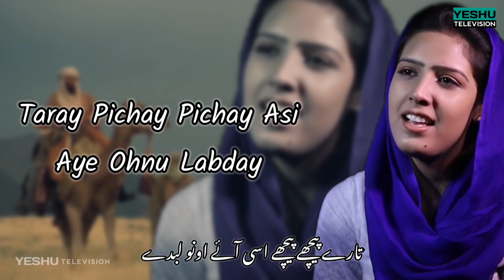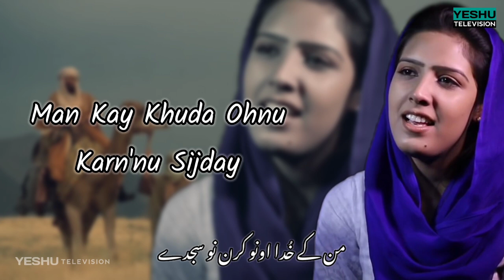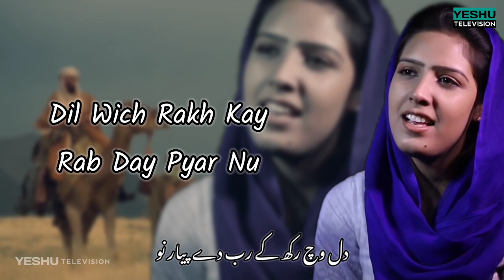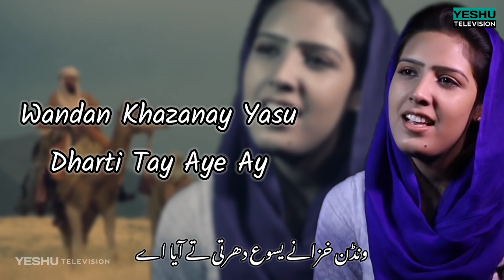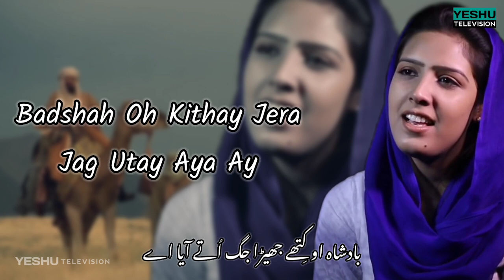Oonta Diya Taliyan Nay (LYRICS) | Sadaf Samuel | Masihi Geet | Yeshu Television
• Song - Oonta Diya Taliyan Nay
• Singer - Sadaf Samuel

• Edited by - Sheraz Gill
• Presented by - Yeshu Television

••LYRICS••

Oonta Diya Taliyan Nay Shore Machaya Ay
اونٹاں دیاں ٹلیاں نے شور مچایا اے
Badshah Oh Kithay Jera Jag Utay Aya Ay
بادشاہ او کِتھے جھیڑا جگ اُتے آیا اے

Taray Pichay Pichay Asi Aye Ohnu Labday
تارے پیچھے پیچھے اسی آئے اونو لبدے
Man Kay Khuda Ohnu Karn'nu Sijday
من کے خُدا اونو کرن نو سجدے
Agay Chal Taray Sanu Rah Dikhlaya Ay
اگے چل تارے سانو راہ دکھلایا اے

Chalay Nay Majusey Kye Yasu Day Didar Nu
چلے نے مجوسی کئی یسوع دے دیدار نو
Dil Wich Rakh Kay Rab Day Pyar Nu
دل وچ رکھ کے رب دے پیار نو
Jana Assa Yasu Kol Pata Ay Bataya Ay
جانا اسا یسوع کول پتہ اے بتایا اے

Kholia Kitaban Assa Waikh Kay Sitaray Nu
کھولیا کتاباں اسا ویکھ کے ستارے نو
Karo Turr Pay Laban Rab Day Pyaray Nu
گھروں ٹر پے لبن رب دے پیارے نو
Wandan Khazanay Yasu Dharti Tay Aye Ay
ونڈن خزانے یسوع دھرتی تے آیا اے